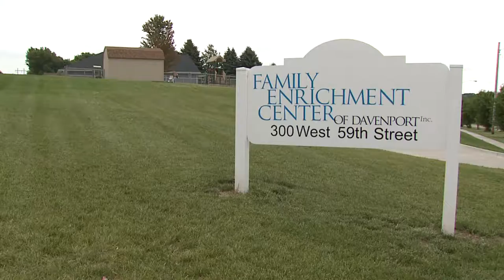Goose Creek celebrates a decade of turnaround success